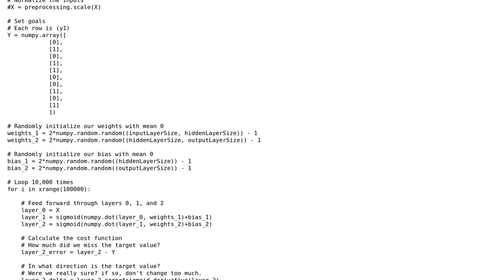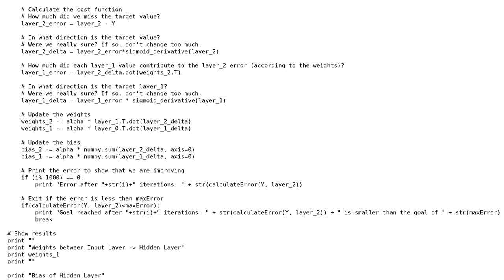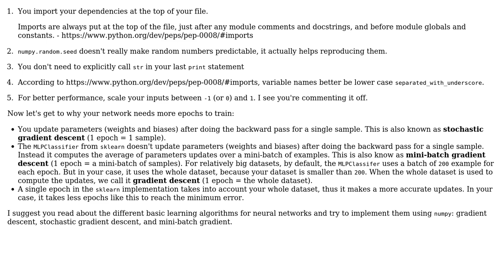Code Review: Self-written Neural Network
With thanks & praise to God, and with thanks to the many people who have made this project possible! | Content (except music & images) licensed under CC BY-SA | Music | Images & others | With thanks to user user8272359 user Jamal user Adel Redjimi and the Stack Exchange Network Trademarks are property of their respective owners. You are responsible for your own actions.